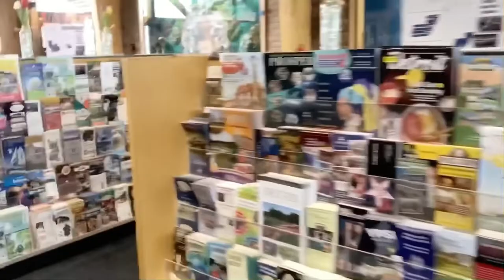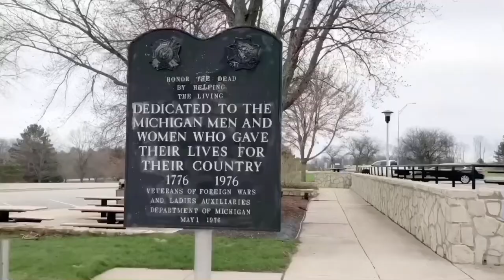OUR TRIP TO EAST LANSING,MICHIGAN |MARY JEAN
We go on trip for a special event for my daughter in East Lansing ,Michigan .We’re heading to Holiday Inn Express & Suites Hotel To Spend For Couple Nights.It’s Only A Couple Hours Drive And The Weather Is Nice.